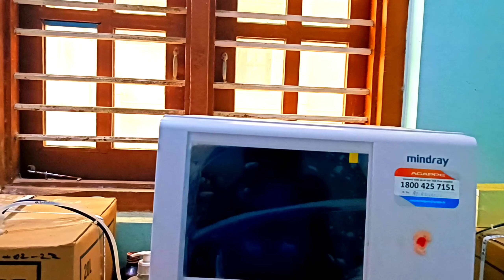Mini Lab Equipments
మా ఛానల్ ను, చూస్తూ ఉండండి. అనేక రకమైన  రక్త పరీక్షల వీడియోస్ వస్తుంటాయి...